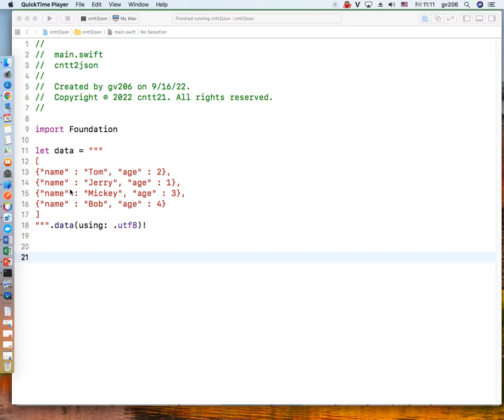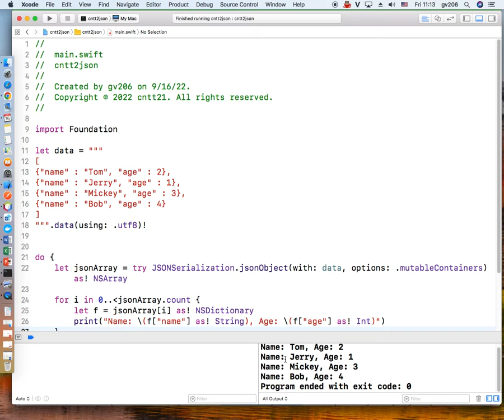Parse JSON Array in Swift P2